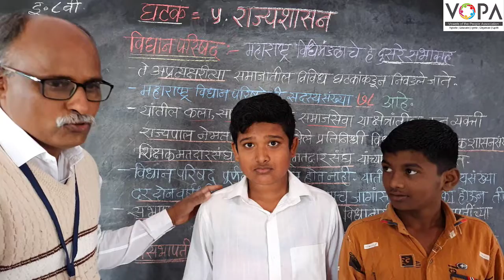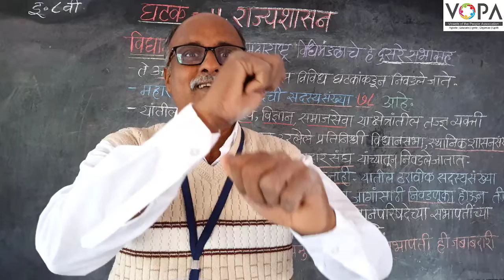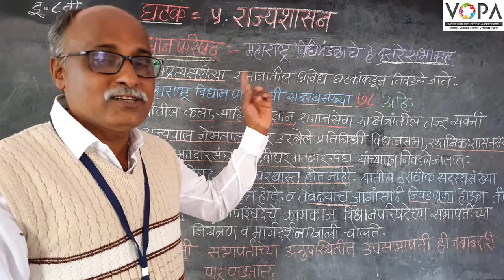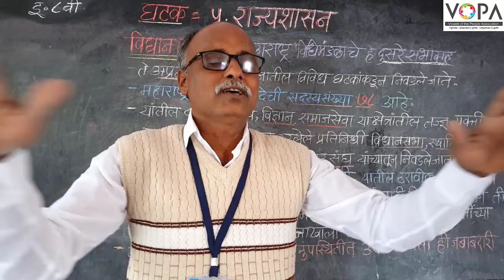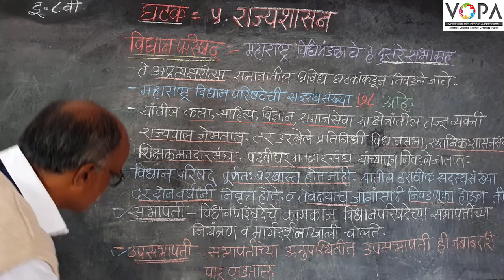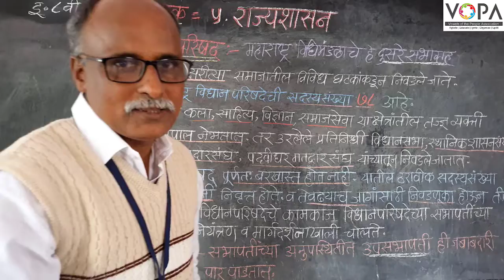८वी । नागरिकशास्त्र । एन. एम. एम. एस । राज्यशासन | विधानपरिषद | V-School